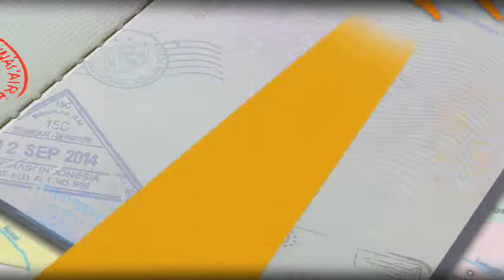Fort Kochi - Places to visit